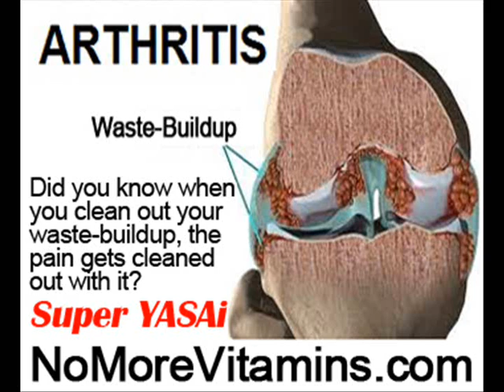Diagnose My Foot Pain by NoMoreVitamins com